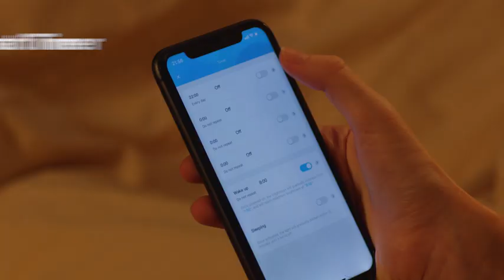Govee RGBIC Floor Lamp, LED Corner Lamp Works with Alexa, Smart Modern Floor Lamp with Music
LINK TO BUY AMAZON

    Dynamic RGBIC Color: Unleash your creativity with Govee RGBIC technology, you can customize each segment color base on nature, festival and emotion, and the floor lamp will display multicolor effects simultaneously, suitable for holiday and family gifts.
    Smart Control: Manage your LED floor lamp with simple voice commands via Alexa, Google Assistant. And Govee Home APP also make it more convenient to enjoy multiple dynamic scenes like Cheerful, Romantic and design your living room or bedroom decorations.
    Sync with Music: Elevate your movie, party, gaming time or listening session with our modern floor lamps for living room, the color and brightness of it will change simultaneously as music or gaming audio changes.
    16 Million DIY Colors: The floor lamp owns millions of color and 58 Dynamic scene modes, you can explore your favored one or pick one for Christmas decorations, to bring yourself to a real fantastic lighting experience(only support 2.4Ghz WiFi).
    Wide Application: Add exciting, expressive, and personalized lighting to your gaming room, living room and Christmas decorations indoor. With unique shape and weight design, you can move this standing floor lamp in your house freely.